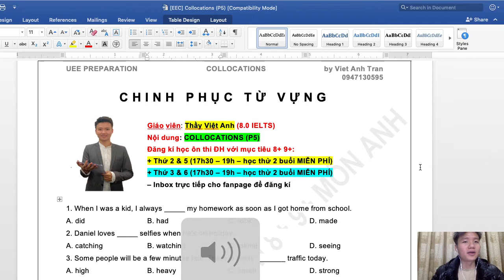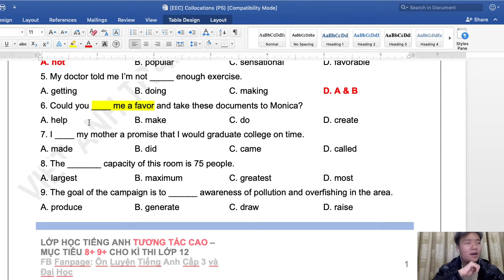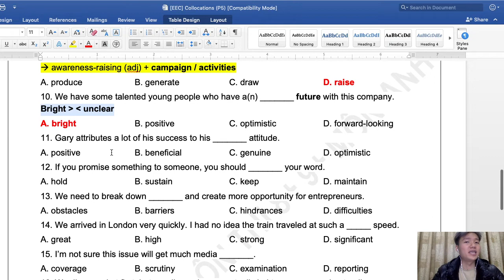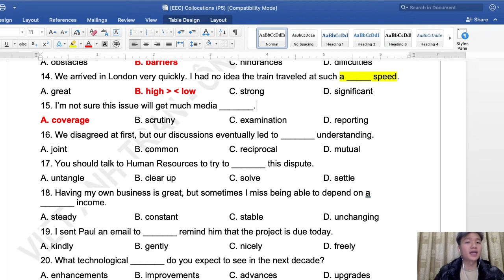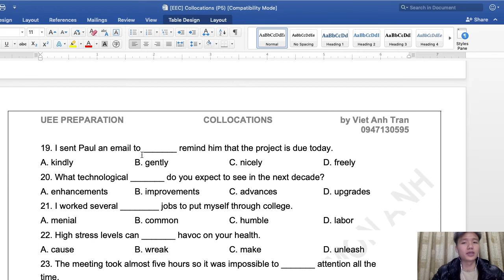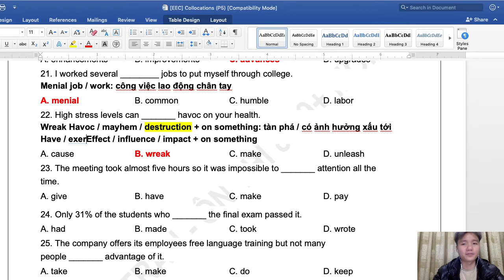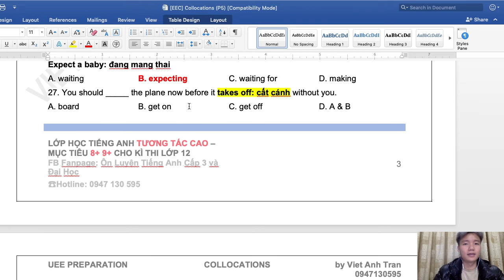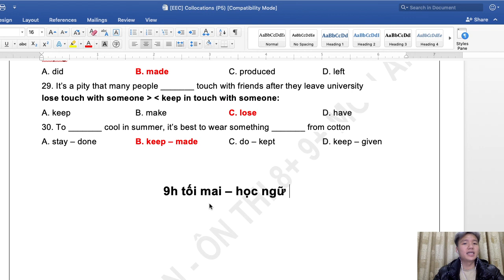Ôn thi THPT Tiếng Anh - Cụm Từ Cố Định - Collocations - Tưởng Khó mà Dễ!!!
Theo dõi các kênh học tiếng anh của mình:
2k4 và 2k5 đăng kí khoá học lại từ đầu, mục tiêu chinh phục điểm 8+ 9+ Anh cùng thầy Việt Anh.
🌿. Thời gian học:
+ 17h30 - 19h thứ 2 & thứ 5 (học thử 2 BUỔI)
+ 17h30 - 19h thứ 3 & thứ 6 (học thử 2 BUỔI)
🌿. Ưu đãi khi đăng kí nhóm 2 trở lên
🌿🌿🌿 Học thử MIỄN PHÍ (2 buổi) cùng giảng viên 8.0 IELTS